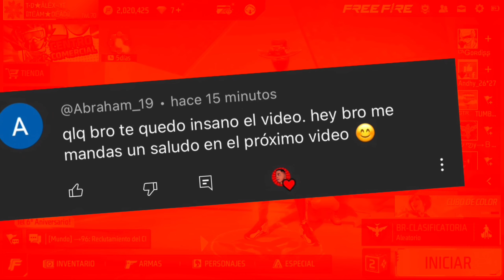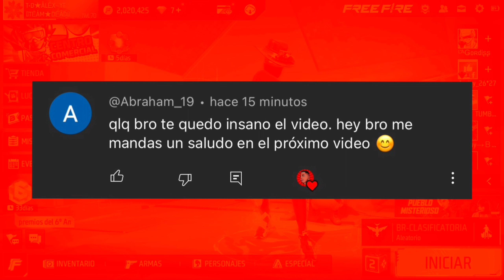Reto: Solo Puedo Usar "G18" En Duelo De Escuadras 🤡 Free Fire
🔥‼️ *FreeFire* ‼️🔥 Ha DADO un  Giro LETAL con su nueva Tecnología🕹️ y personajes🧔🏻 en 2023 MIRA los Gráficos y muere de RISA 😂😂🤡